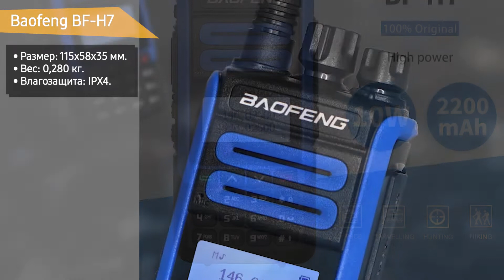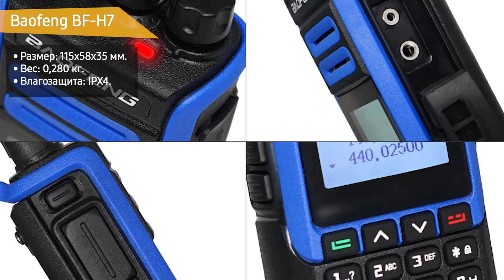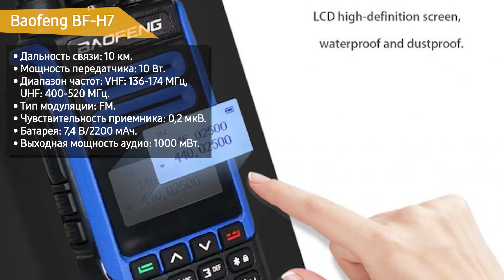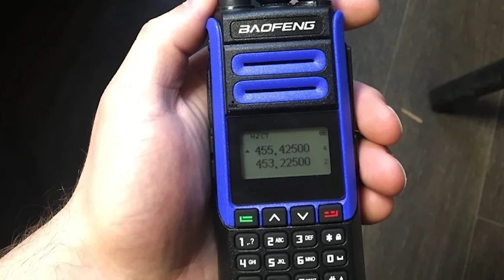Рация Baofeng BF-H7